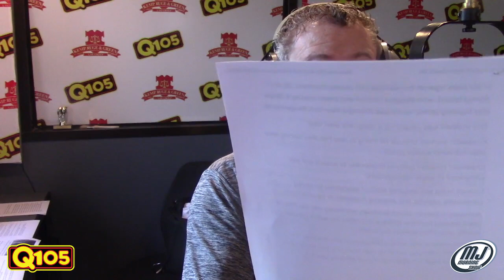MJTV: Why Was A Lawyers Banned From MSG?